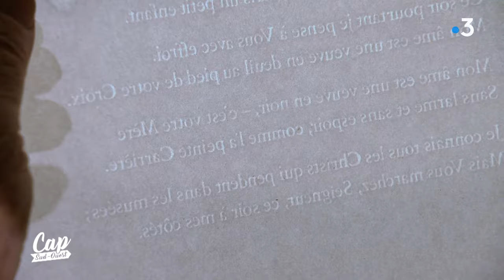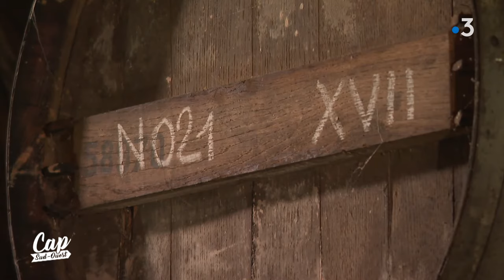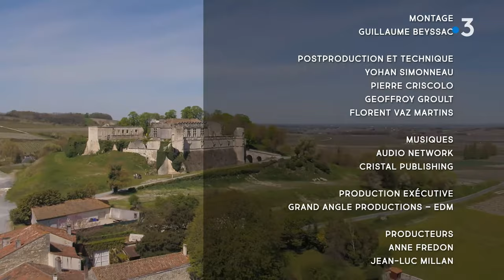Cap Sud Ouest: Charente, étonnants patrimoines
Dans cette émission consacrée à la Charente, vous allez découvrir que le patrimoine n’est pas une chose figée mais bien en mouvement !
Première étape de ces escapades charentaises : Aubeterre-sur-Dronne. La cité a grandi à l’abri du château médiéval édifié sur un promontoire. Une colline calcaire qui cache dans ses entrailles un monument hors du commun : une église monolithe, qui est le plus vaste édifice religieux troglodytique en Europe ! Réalisé au XIIème siècle, cet ouvrage est un écrin de pierre pour des reliques ramenées de Terre Sainte par Pierre Ier de Castillon. Mais son histoire est encore plus riche. En effet, dans les années 1960, alors que l’église est tombée dans l’oubli, on y fait une surprenante découverte : une immense nécropole !
La notion de patrimoine ne se résume pas aux monuments. Les gestes, les savoir-faire sont aussi un patrimoine précieux à préserver. Eric pousse les portes de l’atelier d’une jeune céramiste installée à Aubeterre-sur-Dronne. Manon Clouzeau a choisi d’exprimer son talent, sa créativité et toute sa délicatesse à travers un objet unique : le bol.
Au Moulin du Verger de Puymoyen, à côté d’Angoulême, c’est une rencontre hors du temps que nous vous proposons avec Jacques Bréjoux, l’un des derniers maîtres papetiers.
Enfin, vous découvrirez les secrets de fabrication du Baume de Bouteville, un condiment balsamique français artisanal, un produit novateur enraciné dans le vignoble de Cognac et plébiscité par de nombreux grands chefs cuisiniers.